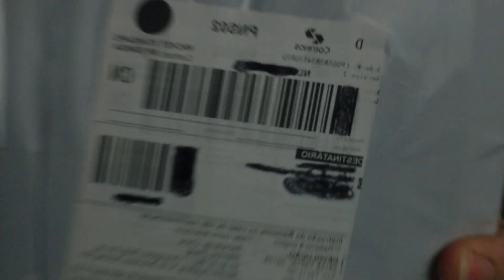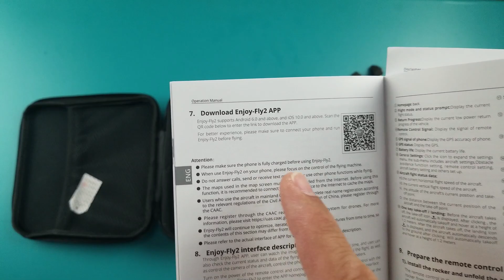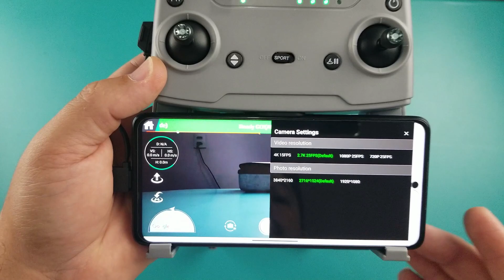Drone i9 MAX - O Drone Bom e Barato para comprar em 2023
Onde comprar o drone i9MAX:

Onde comprar o cfly faith mini

Chegou o drone i9 max, mini drone barato com ótimas especificações, 4K/2.7K, 26min e 3KM de alcance.

Opções de lojas:

FIMI X8 MINI (Versão PRO)

*Cuidado ao selecionar a opção pra não selecionar a versão errada Recomendo apenas a versão F11S 4K PRO